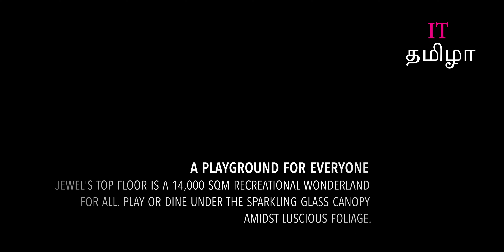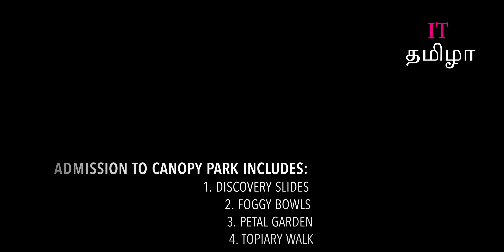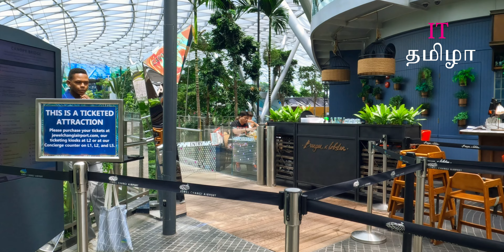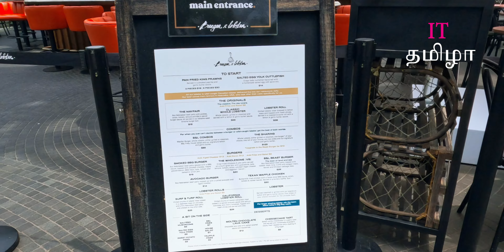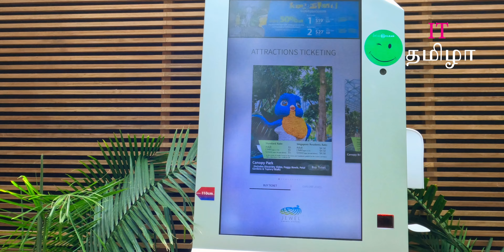Travel - Canopy Park | Jewel | Changi Airport Singapore - Part 2 | nature-themed retail complex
Canopy Park, located at the topmost level (L5) of Jewel. Jewel is a nature-themed entertainment and retail complex which is at Singapore changi Airport.

From mazes to bouncing nets, it's all fun. Take a stroll along creative garden trails, glide down giant slides or hide in bowls of gentle mist.

A PLAYGROUND FOR EVERYONE
Jewel's top floor is a 14,000 sqm recreational wonderland for all. Play or dine under the sparkling glass canopy amidst luscious foliage.

Admission to Canopy Park includes:
1. Discovery Slides
2. Foggy Bowls
3. Petal Garden
4. Topiary Walk
Separate admission charges apply to:
1. Canopy Bridge
2. Hedge Maze
3. Mirror Maze
4. Bouncing Net
5. Walking Net